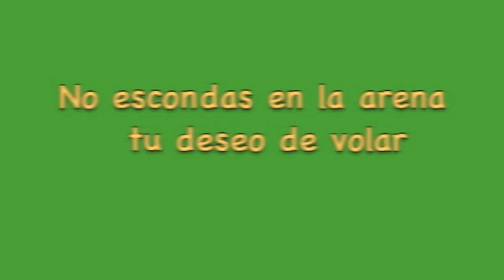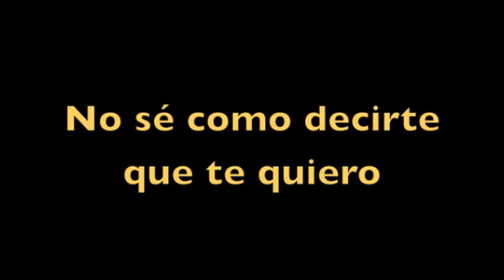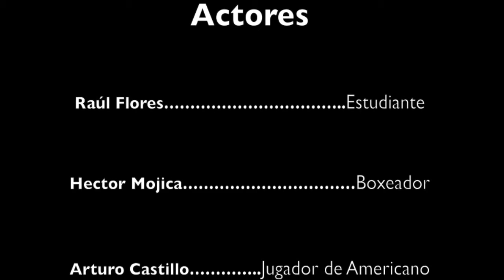No Tengas Miedo ( Don't Be Afraid 2011) Películas Recién Agregadas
Don't Be Afraid 2011
Silvia is a young girl marked by a dark childhood. When she is barely twenty-five, she decides to start over and to face the people, feelings and emotions that keep her bound to the past. In her fight against adversity and against herself, she will learn to control her fears and become an adult, responsible for her own actions.